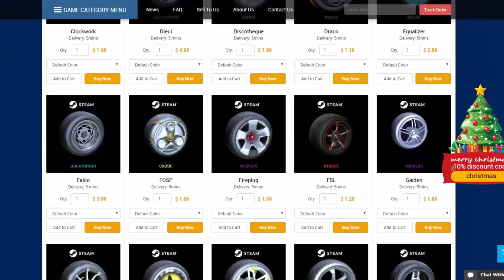TIJOLINHO ABRINDO 10 CAIXAS VITÓRIA - Rocket League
Mais um vídeo abrindo a nova caixa Vitória no Rocket League
To virando um tijolinho já

MEU SETUP:
Processador: Intel Core i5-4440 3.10 GHZ BOX 1150P
Placa Mãe: MB Asus H81M-A/BR 1150P S/VIR
Memória: Ddr3 8gb 1333 Kingston Box
HD: 1TB Seagate 7200rpm 32mb
Fonte: 500W Real Wise WSNG-1*12 (2-SATA) Preto
Placa de Vídeo: Vga GPU Gtx750ti 2gb D5 Oc Windforce2x Gigabyte
Gabinete: RJAC-3308 Wise Black sem fonte
Monitor: LG LED E2060T 20"
Fone: Razer Kraken Neon Blue
Microfone: Condensador Behringer C1-U USB
Teclado e Mouse: Multilaser Lightning TC195